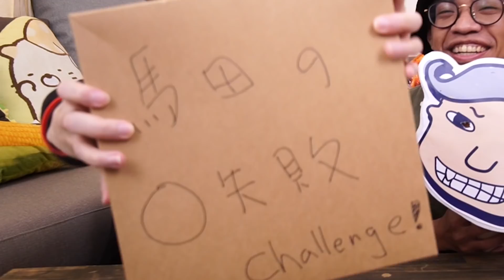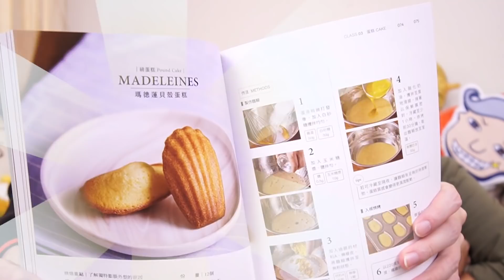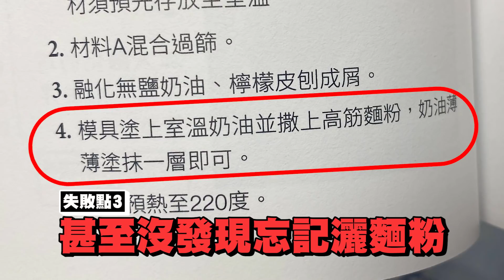【矛盾對決】絕對成功的人 vs 100％不成功的食譜！！ FT.黑仔熊、黃氏兄弟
原定周三的片出現了，還有語出驚人的阿型！要去支持馬田叔叔的書！！

還有馬田叔叔調出的清爽甜點 🌸搞神馬可爾卑斯山型捲 🌸

❤想成為下一個頂尖 YouTube 創作者嗎？只要您有 YouTube 頻道，【CAPSULE Academy】 歡迎您的加入❤

🎬更多影片🎬